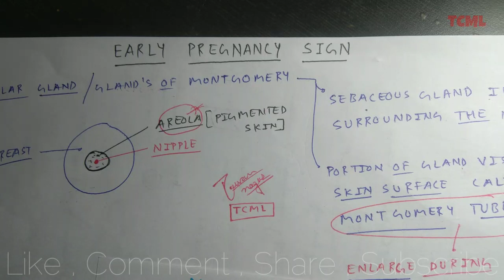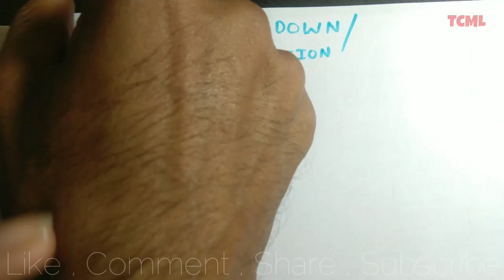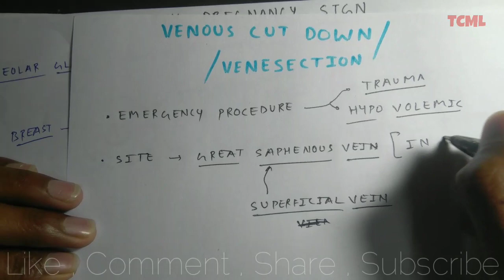Venous Cut Down | Venesection | Great Saphenous Vein | The Charsi of Medical Literature